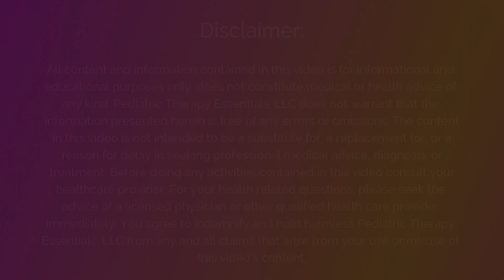Bosu Ball Workout | Exercise for Kids and Teens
💪🏽Time to workout with the Bosu Ball! 💪🏽 The Bosu Ball is great for balance, strength, and just plain fun. Grab your ball and let's get moving!

Bosu Ball

Make sure to check out all of our 5 minute workouts below!
@Pediatric Therapy Essentials

I hope you enjoy this video, and I look forward to seeing you again next Saturday!
-Heather

Pediatric Therapy Essentials, LLC participates in the Amazon Associates Program.